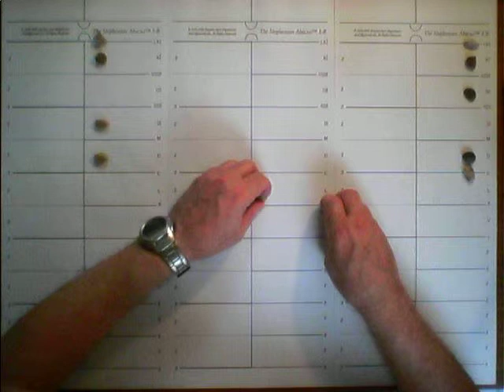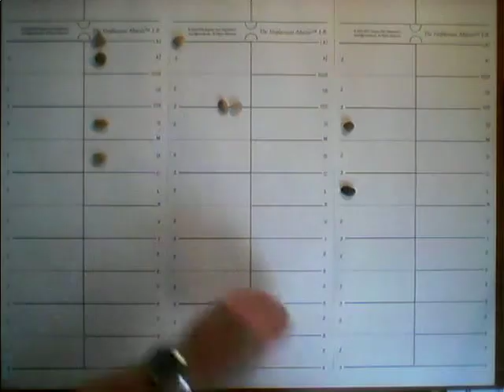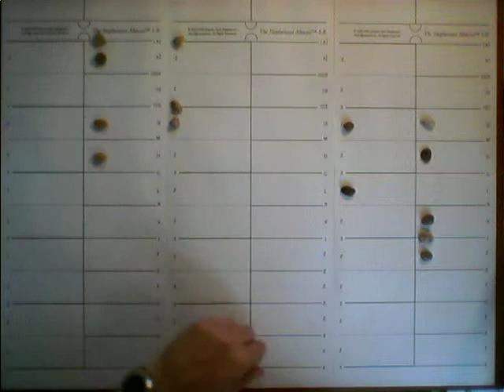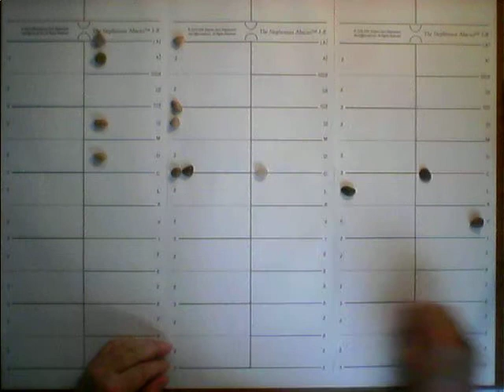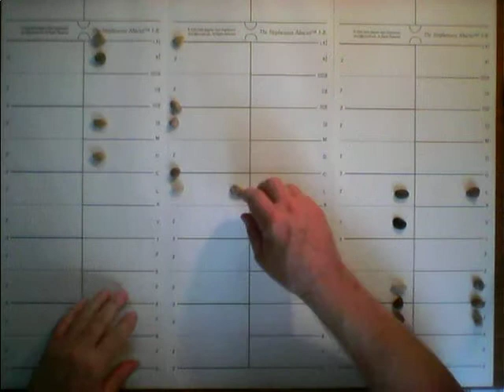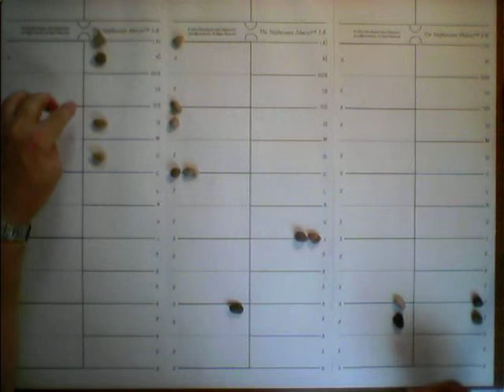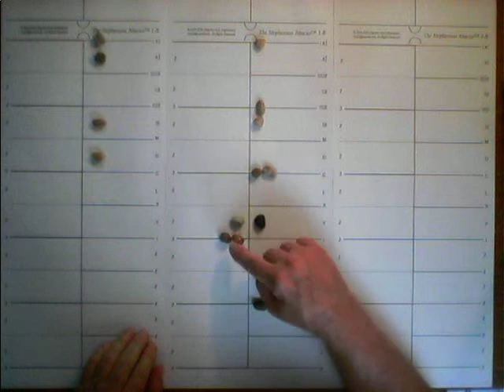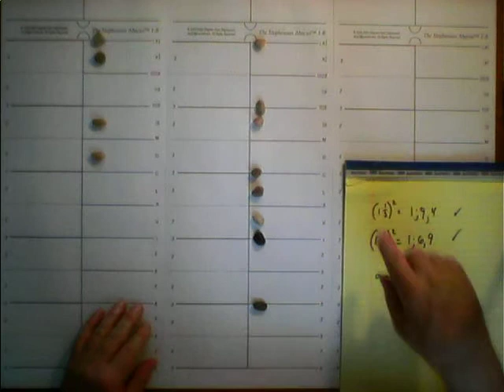Counting Board Abacus: 10.2 Roman Calculations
Counting Board Abacus: 10.2 Roman Calcs.